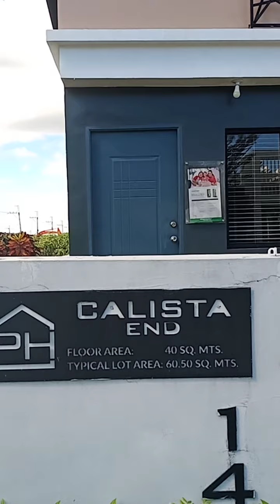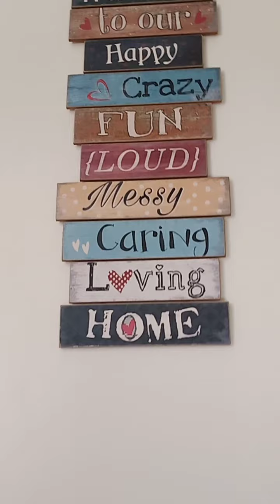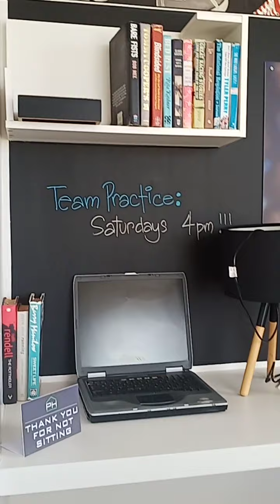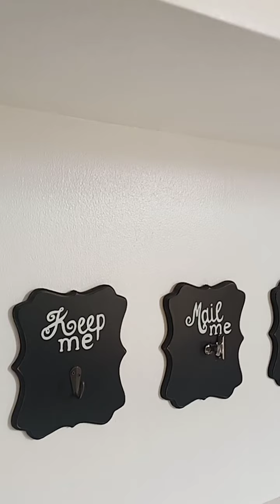Phirst Calista model end townhouse. Located in Tanza Cavite.For details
Complete amenities inside the community.